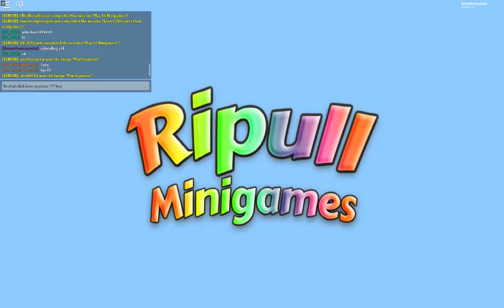Ripull minigames i am good at it (Roblox)